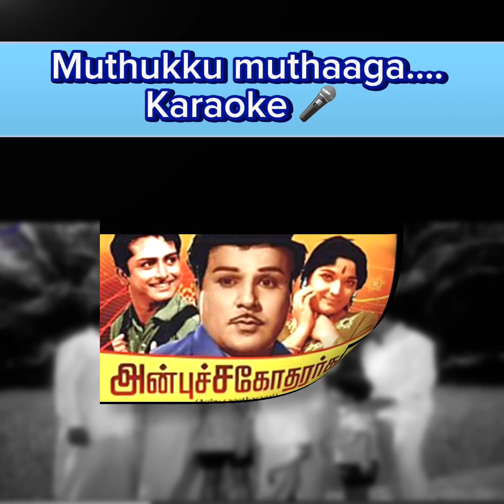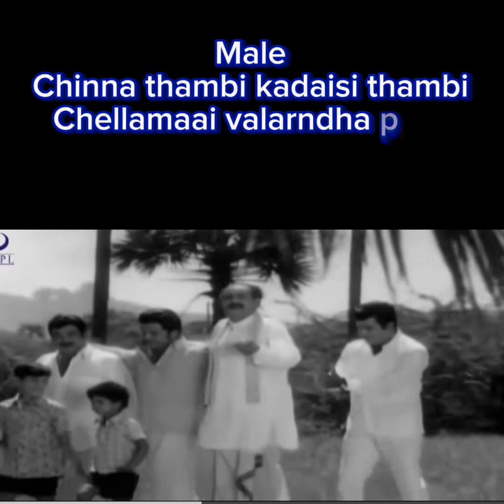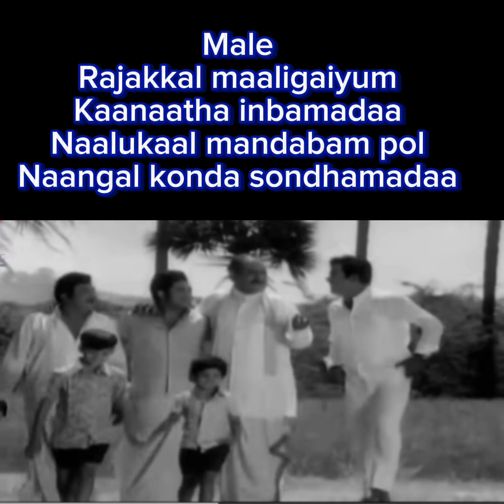Muthukku muthaaga Karaoke/Anbu sagotharargal/K.V Mahadevan